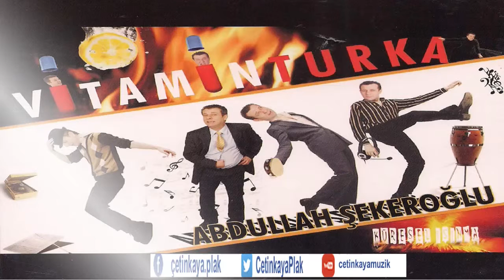ABDULLAH ŞEKEROĞLU/NAZLICAN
ALBÜM:VİTAMİNTURKA
ESER:NAZLICAN
YAPIM:ÇETİNKAYA PLAK